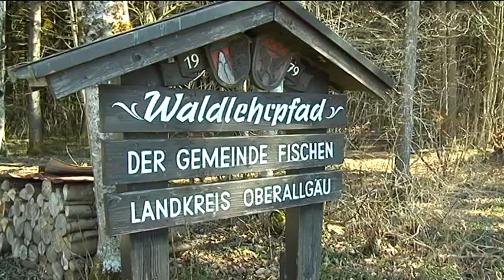Fast ganz zahm: Wo einem die Eichhörnchen aus der Hand fressen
Eichhörnchen | Er ist nicht neu, aber noch immer ein Geheimtipp. Und geht es nach dem zuständigen Förster, soll das am besten auch so bleiben. Im Eichhörnchenwald in Fischen fressen einem die kleinen Waldbewohner aus der Hand. Aber der Eichhörnchenwald will keine Besucherattraktion sein. Der Trubel vieler Besucher würde die Eichhörnchen erschrecken oder vielleicht sogar verjagen. Deshalb waren wir bei den Dreharbeiten auch ganz leise. - von Boris Weltermann / Thomas Kehrer